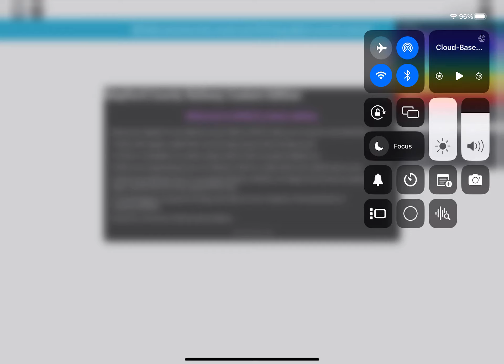The 2009 stock and more Scr stations are saved